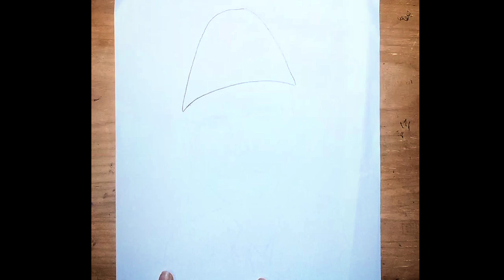How to Draw Quaid e Azam sketch with pencil ||Quaid e Azam sketch for 25 DECEMBER step by step...